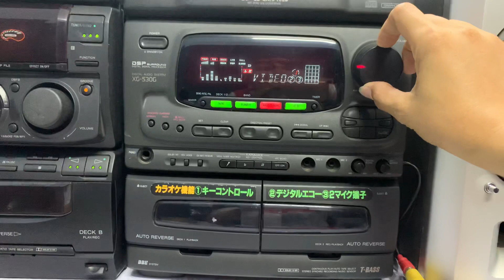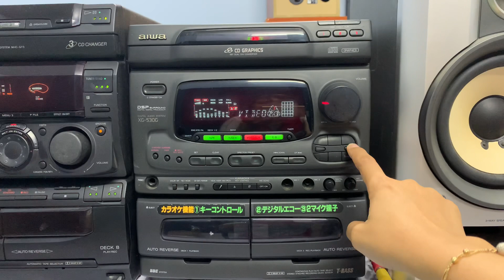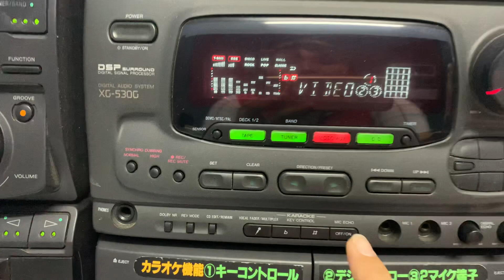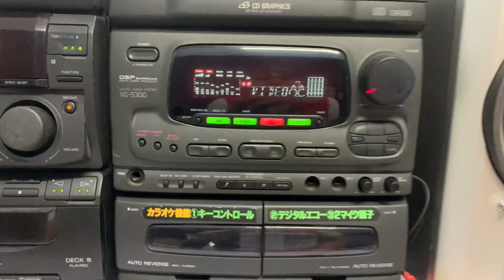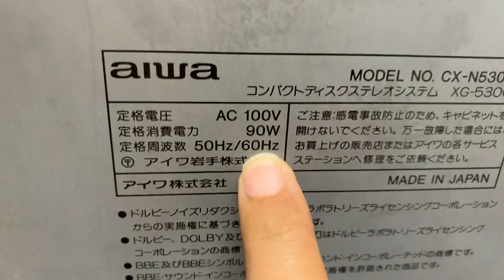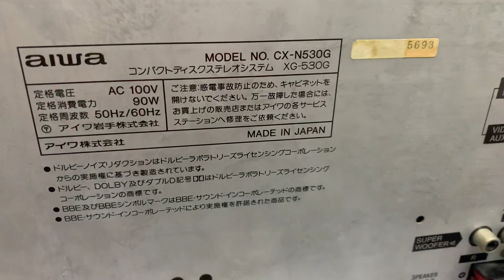Amply size trung AIWA XG-530G(90W)📌đã bán ,loa SONY MD717👉GIÁ 2TR5, ☎️0931.008.099(zalo)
🔺Giá bán : đã bán 🔺Ship hàng toàn quốc không bao ship |

⬆CHỈNH BASS, TREB , EQ trực tiếp trên dàn.

📌📌 Dàn trung AIWA  XG-530G hàng nội địa nhật, chạy điện 110v.

👉 CHỨC NĂNG: FM 108mhz ,Nghe nhạc qua ngõ  AUX KẾT NỐI đt , tivi, máy tính.

👉Hỗ trợ ngõ Sub tăng dãy âm trầm

👉Chiều cao 30cm ngang 26cm hậu sâu 30cm

✅✅ Loa lẽ Sony MD717 ✅✅ Gía bán : 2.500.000 cọc trước 500.000.,thu hộ phần còn lại.

Công xuất 240w / cặp loa trợ kháng 6 ohm

Chiều cao 43cm  , chiều ngang 43cm/ 2 loa , loa 3 đường tiếng

📞☎️SĐT NV BÁN HÀNG
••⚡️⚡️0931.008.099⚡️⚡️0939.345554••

Ship COD +50k phí đóng thùng xốp, cọc trước 500.000 , thu hộ phần còn lại.